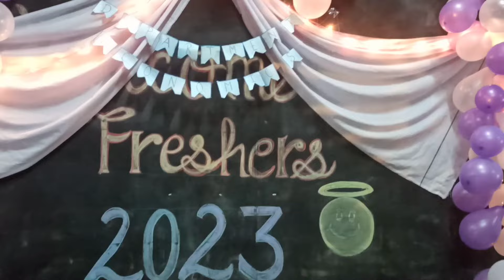Economics department mai huwi freshers party🥳 || or mai bani miss freshers😁.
keep support